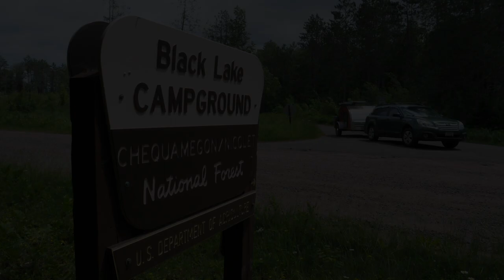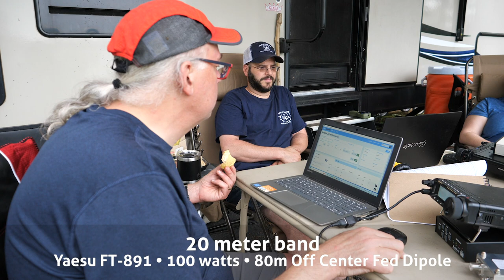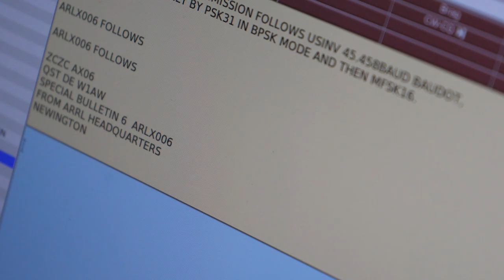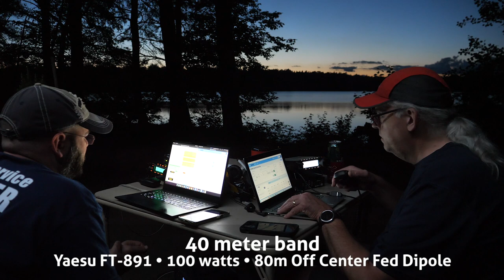Return to Black Lake! 2022 ARRL Field Day Adventure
If there is one ARRL Field Day video to watch, this is the one. I join Travis, W9HDG, out at Black Lake deep in the Chequamegon-Nicolet National Forest, WI (POTA K-4533) for a Field Day adventure like none other.

We activated using callsign N9CNF. If you'd like a card, please QSL via KB9VBR.